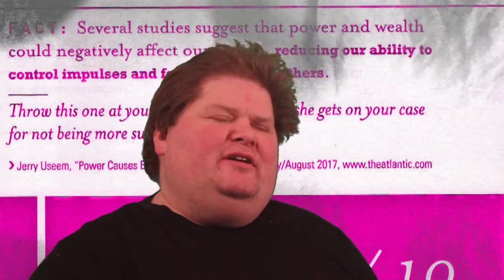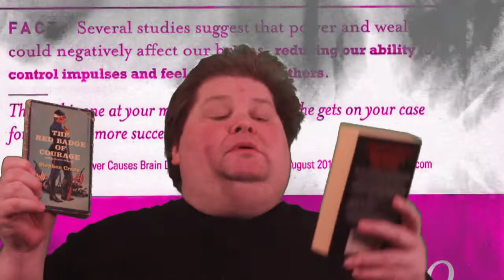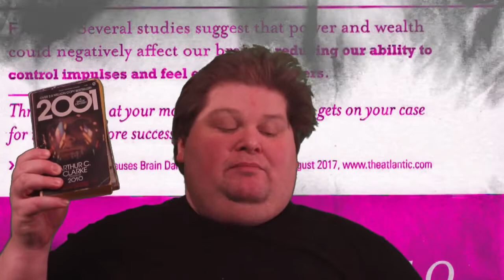March 10th Fact and Book Haul: Time on the Can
This is a story about British people on the can.